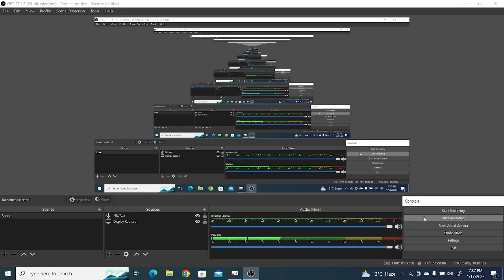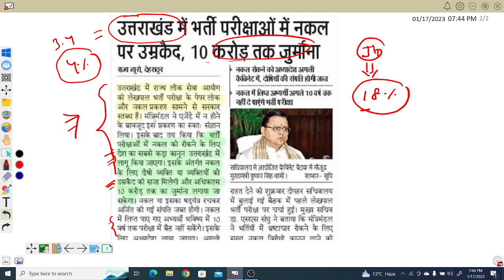JSSC,PAPER LEAK UPDATES ,झारखण्ड में भी ऐसा कानून होना चाहिए ||JSSC CGL,JSSC JE JHARKHAND!!